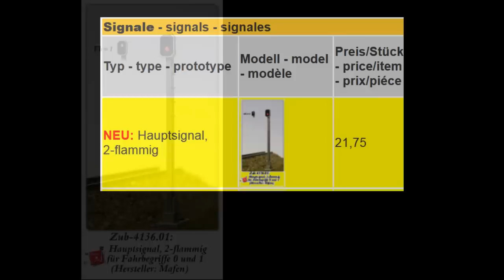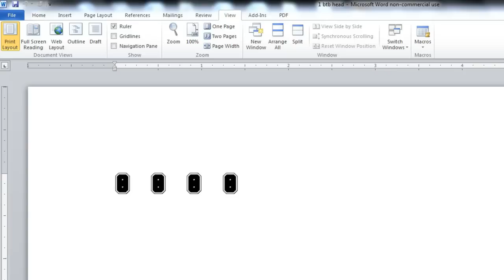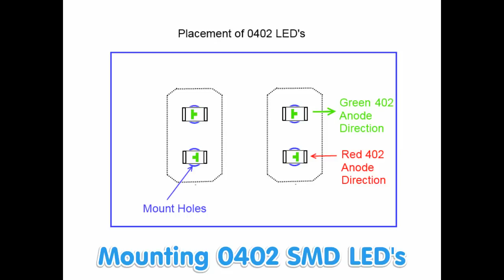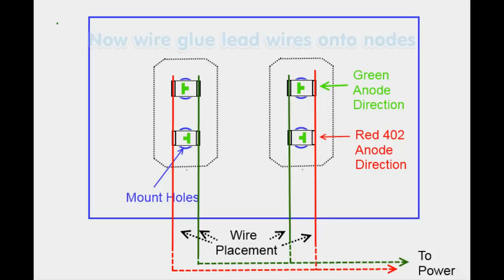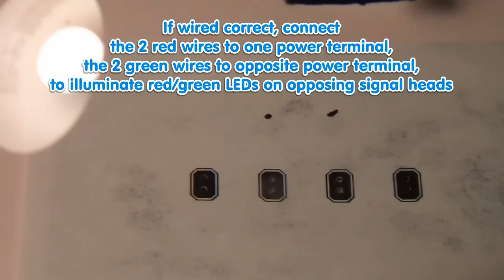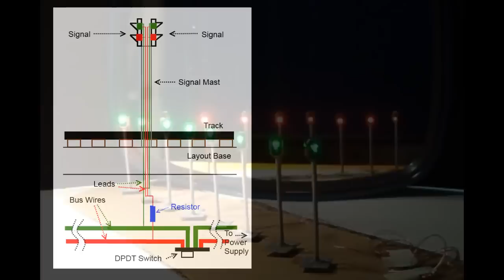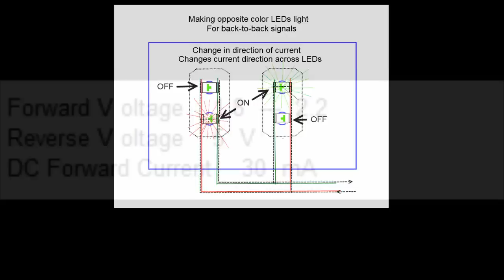Modeling Railroad Signal Systems: Make Simple Green & Red Signals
This video shows how to make easy affordable green/red (2 aspect) signals (Swiss rail type).  A complete signal system is unnecessary if you are modeling a scene that does NOT require one.  Even in scenes where a complete system is justified, a elementary system may be more cost effect while still leaving the impression of a more complexed system.
Artistically speaking, the viewers mind often fills in what the eye does not see much as it does when viewing impressionism paintings and/or looking at fake facades in theatrical or movie scenery.  A simple signal system does the same... giving the viewer an impression of something much more complex than it actually is.
Regardless of how authentic a model railroader wants his signal system to be, even real complete rail traffic signal systems contain simple green/reds signals.  They are often used to signal a clear track ahead that might be visually obstructed such as around bends, entering and exiting tunnels and bridges, crest of a hills, permission to advance, etc...  They have been used here in just such ways.

LEDs:
Where to buy cheap LED's???...  Chinese ebay sellers.  I keep posting exact links to my LED source used in this video and the post are deleted (I guess by YouTube).
I can buy many electronic parts from China (with free shipping) for less than the postage cost ALONE from US companies...  I bought 50 assorted colored 0402 LEDs from China (ebay seller) for $11.00 with free shipping (total price for LEDs from China is less than the cost of shipping for same LEDs from US companies... go figure!  I have more time than money so I wait a little longer for my product to ship from China.

Template:
Word processor template for back-to-back signal faces can be found directly at Google documents
***(Supplied as a word processor document so others can change print size to suit different size scale modeling.)***

FYI: This is a manually operated signal system that is not integrated in any fashion with track power and direction.  The track current has a separate power supply from the signal power supply.  The track current is supplied by a typical old fashion 12 volt power supply with a manual dial (Rheostat). The signals' current is supplied by a 4.75 volt power supply pack (salvaged phone charger). Wiring: each signal mast has a set of lead wires (one positive and one negative) that connects to LEDs in the mast heads as demonstrated in the video. The leads from each mast route through and beneath the layout base, and connect to a 2 wire (positive and negative) buss line. The buss line (as long as you need it to be) feeds back to one DPDT switch. The DPDT switch gets power directly from the 4.75 volt power pack. BY MANUAL OPERATION of the DPDT switch the current direction and thus signal colors are changed to match the direction of traffic on the tracks. (The DPDT switch has a center position for current OFF).